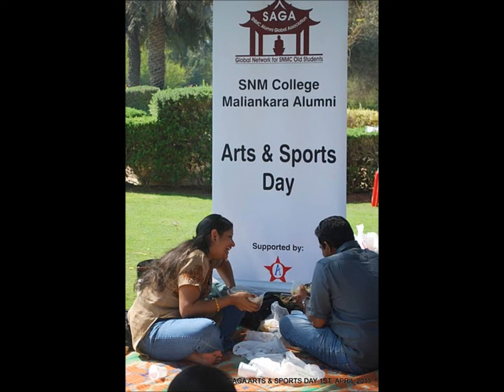SAGA ( SNMC Alumni Global Association )Sports Day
SAGASportsDay